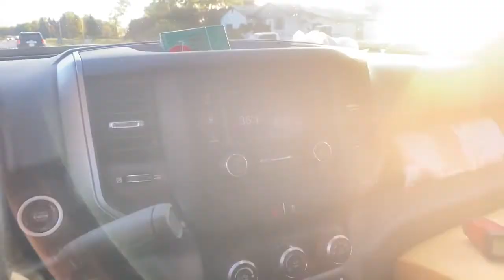RV Transport: Meet up with Karl’s off Grid and the UP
Once in awhile you get to meet people along the way that inspire you.  Karl’s off Grid is that kind of man.  We meet a fellow you tube content creator.